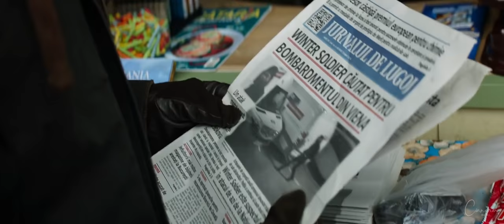Bucky Barnes | Rasputin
Video shared by Sebastian on his instagram story 05/06/21. ❤️

I've wanted to do a Bucky Barnes edit with this song since a while, I love this song so much!
I really like how it turned out, and I hope you'll love it too! 😊